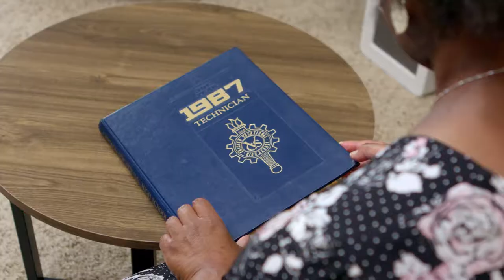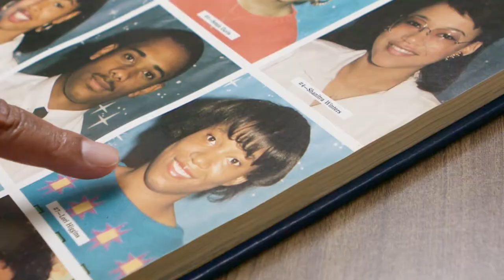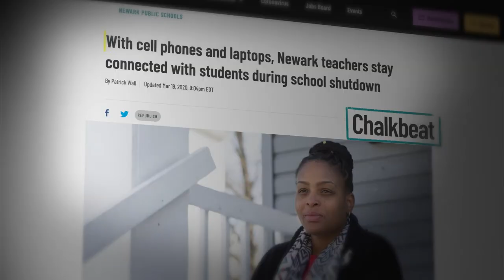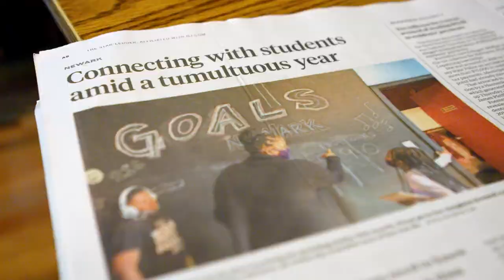Chalkbeat: An Overview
To learn more about Chalkbeat’s work, visit chalkbeat.org.

This video was produced by the Visionaries. Chalkbeat will be featured as part of the Visionaries’ 25th season of documentary filmmaking, airing on public television in early 2022. To learn more, visit visionaries.org.